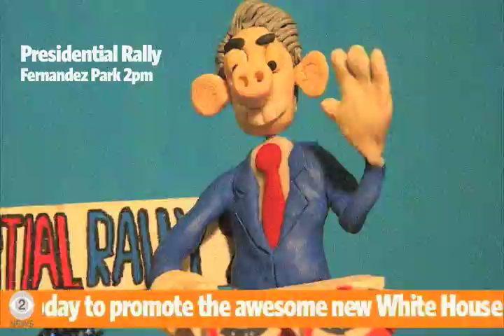Sandwiches & Ammunition (Official Music Video) - Bobby Joe Ebola and the Children MacNuggits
Ever asked yourself the question, "Is the world crazy or is it just me?" Well, we here at Bobby Joe Ebola sure have. Every single waking day of our dang lives!

Case in point: The new music video for our song "Sandwiches & Ammunition" directed by the amazing & hilarious East Bay artist/illustrator/zinester extraordinaire, Janelle Hessig of Tales Of Blarg &

Press play to follow our dazed & unbathed anti-hero as he is visited and plauged by assassination-minded cockroaches, pampered piggy presidents and missed deadlines! Taken from our 2010 LP, "F", this is the 10th out of 13 music videos that has been created in an effort to make one for every song on that album!